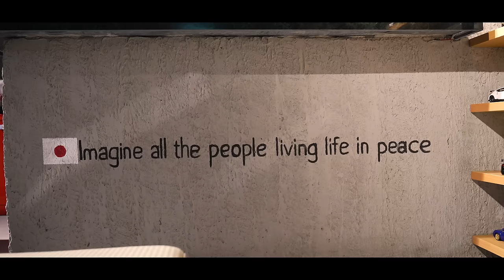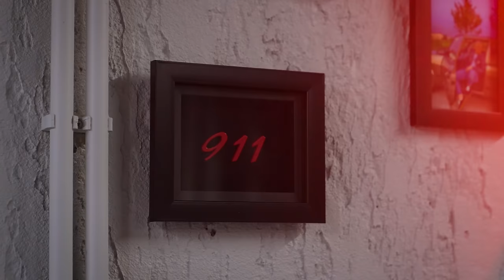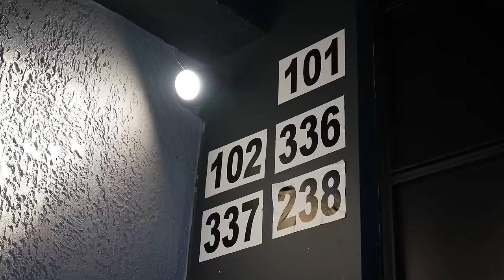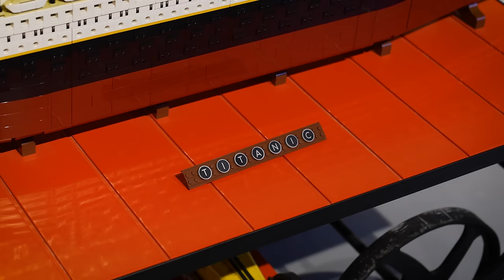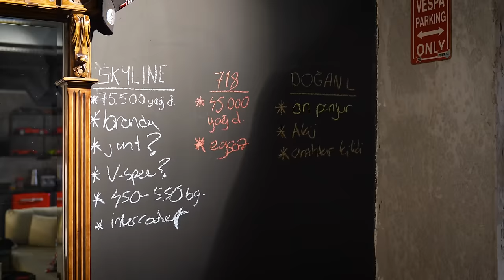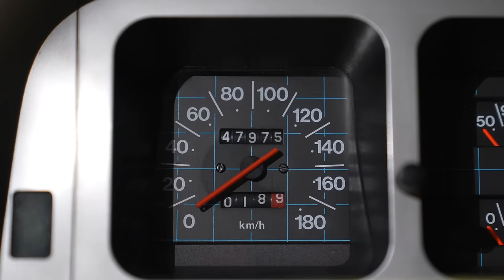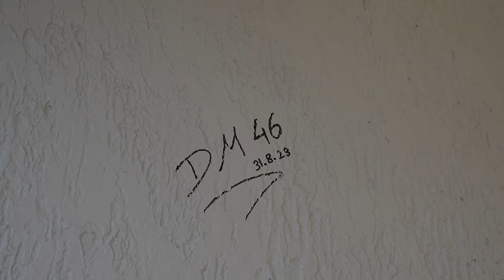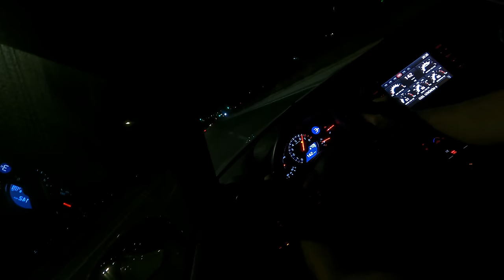Yataktan GTR Seyredebilmek - Rüya Gibi Garaj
Bir garaj düşünün içinde hayalini kurduğunuz her şeyi sergiliyorsunuz. Yetmiyormuş gibi bir de yatağınızda uzanarak önünüzdeki platformda dönen en sevdiğiniz arabayı izliyorsunuz.
Sevgili Hüseyin'in garajını inceledik. Bakalım nasıl bulacaksınız.

Keyifli Seyirler

Çeviri:
Atlas Localization